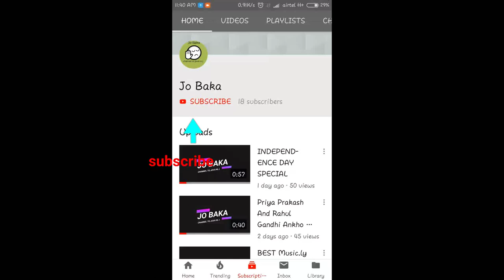THANK YOU FOR 100 SUBSCRIBER